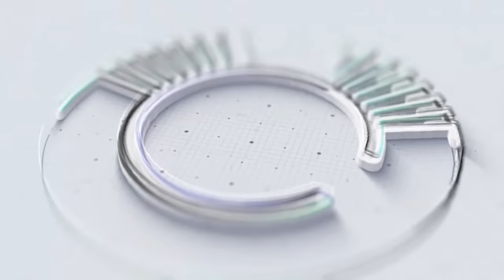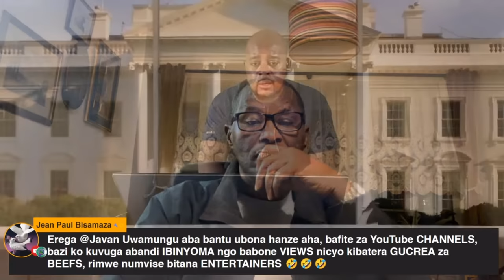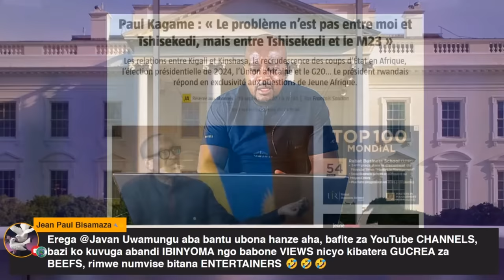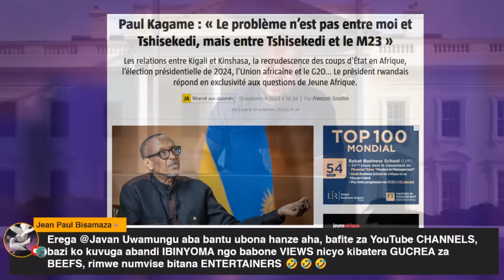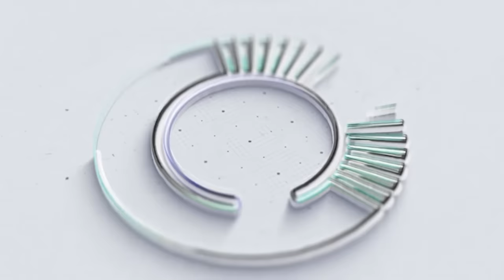AMERICA YAHAGARITSE COOPERATION MILITAIRE NU RWANDA & DELEGATION YA RDF I QATAR